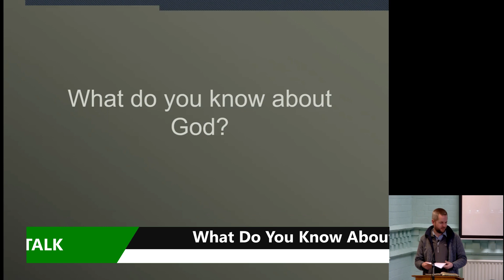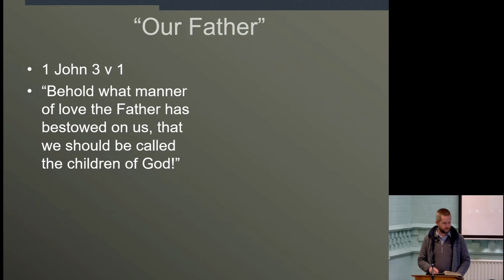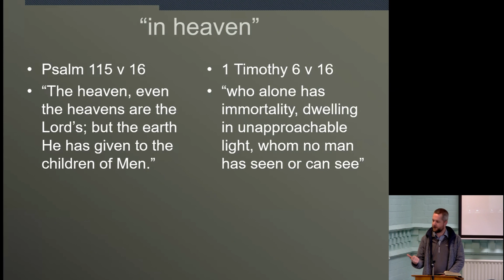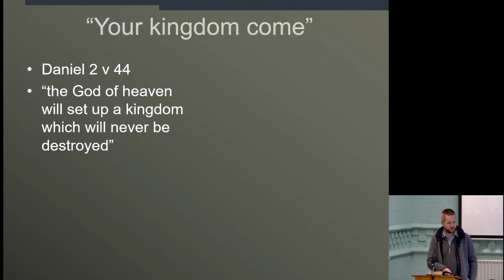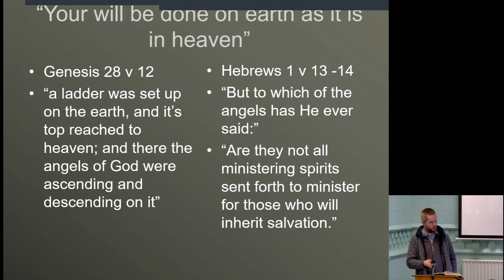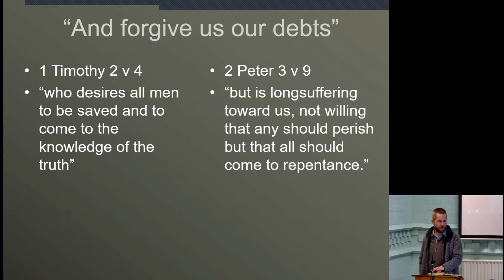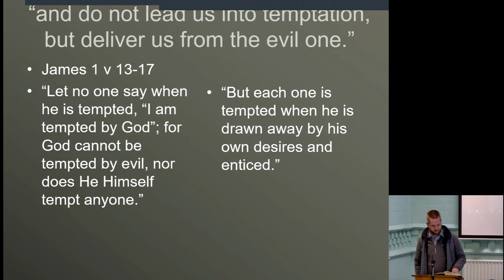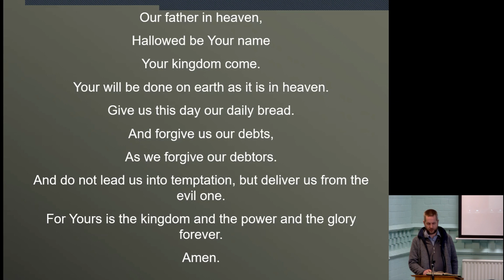18.24 – “What Do You Know About God” A Bible Truth Talk by Bro. P. Brown (Cannock Ecclesia) 03/03/24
18.24 – “What Do You Know About God” (Illustrated talk)
Introductory reading – Matthew Ch 6 v 5-15
“This talk looks at the Lord’s Prayer which Jesus taught his disciples. We take each line of the prayer and analyse it to see what we can glean from it about God, His character, and his plans for mankind. God wants everyone to be saved, but the choice is ours to make. There is limited time to make that choice. What will you choose?”
A Bible Truth video/talk from Shrewsbury Christadelphians by Bro. P. Brown (Cannock Ecclesia) – 3rd March 2024.

X - @ShewsburyChris2
Chapters:
00:00 Welcome
00:13 Introduction
02:58 Our Father
05:27 In heaven
06:44 Hallowed be Thy Name
10:25 Your Kingdom come
11:16 Your will be done on earth
13:35 Give us this day our daily bread
15:47 And forgive us our debts
17:14 As we forgive our debtors
19:22 Lead us not into temptation
21:09 Yours is the Kingdom
22:56 Forever
24:04 Summary
25:03 2 Peter Ch 3 v 9